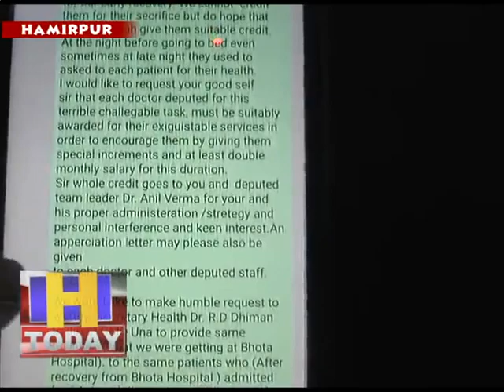08 MAY 03 मेडिकल कालेज हमीरपुर को पहुंचे ईमेल के माध्यम से मरीजों ने अस्पताल प्रबंधन को भी सराहा है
हमीरपुर के भोटा चैरीटेबल अस्पताल में छह कोरोना संक्रमित मरीजों का सफल इलाज होने के बाद मरीजों ने अपने अनुभव सांझा करते हुए तैनात डाक्टर्ज और सहयोगी स्टाफ को सलाम कर आभार व्यक्त किया है। बाकायदा मेडिकल कालेज हमीरपुर को पहुंचे ईमेल के माध्यम से मरीजों ने अस्पताल प्रबंधन को भी सराहा है। यह संदेश कोविड-19 अस्पताल, सेकंडरी आइसोलेशन सुविधा स्थल घोषित आरसीएच भोटा में उपचारित छह कोरोना संक्रमित व्यक्तियों की ओर से भेजा गया है। ईमेल मैसेज आरडी धीमान स्वास्थ्य सचिव शिमला, डा अजय गुप्ता डायरेक्टर हेल्थ सर्विस शिमला, प्रिंसीपल मेडिकल कालेज हमीरपुर को प्रेषित किया गया है।